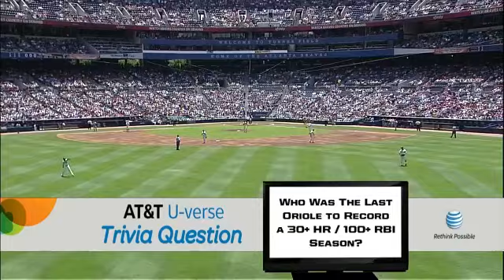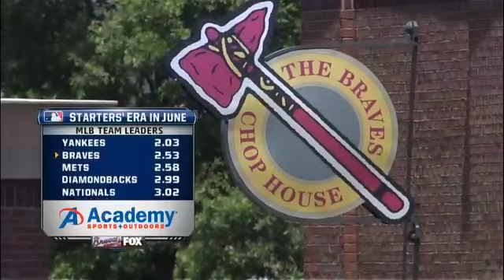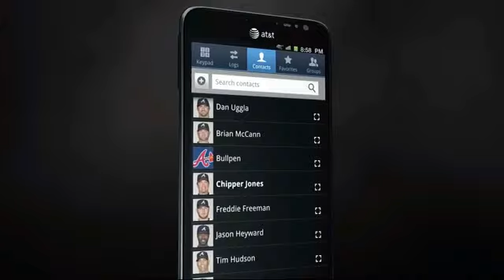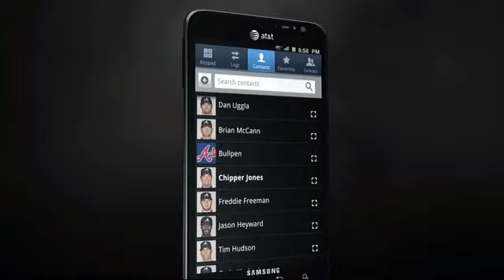BAL AT ATL - June 17, 2012